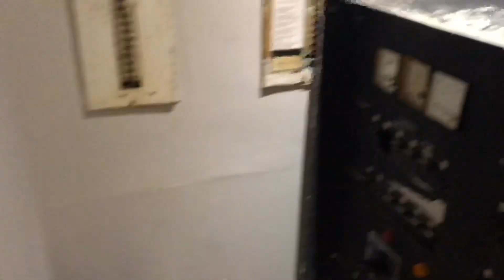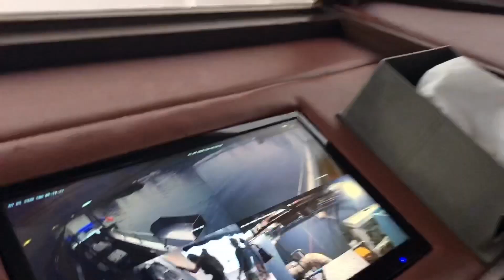VLOG #6 SHE SAID YES!💍 (Proposal in Yacht) | IsabelleVillena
My kuya finally proposed to his girlfriend for 8 years during our January 2020 trip in the Philippines! I am really proud of him for having the courage to take their relationship to the next level! I wish them best wishes in advance and may the Lord bless them and guide them in their journey! Thank you for all the supporting staffs for making this happen and special for my kuya and his girlfriend and for all the undying love and support from both family! Xoxo

Thank you for reading until here! I love you 😘